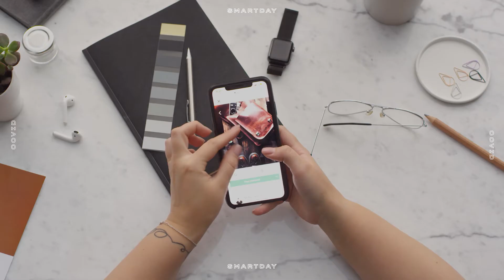Resumen SMARTDAY Covid 2020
El pasado 18/ de diciembre lideramos el SmartDayCovid en EmpezarTV. Juntos compartimos la visión inspiradora de referentes nacionales del emprendimiento para impulsar los negocios en época de pandemia, explorando las oportunidades de crecimiento y redescubrimiento que esconde la crisis. Nos acompañaron

Yolanda Pérez - Directora de BStartup Banco Sabadell
Carlos Blanco - Serial Entrepreneur & AMP; VC Investor
Josep Coll - Fundador de Red Points y Legaltech
Eneko Knörr - Cofundador de Angel Club
Helena Torras - Social Directora de PaoCapital
Javier Gallego - Director Gerente de la Fundación Movex, Centro Tecnológico de la Piel de Andalucía

Descubre sus opiniones

¿Necesitas ayuda? Recuerda las plataformas que tenemos a tu disposición... Contáctanos!